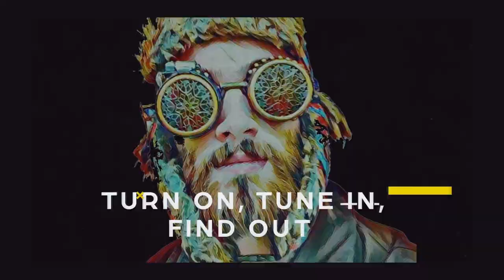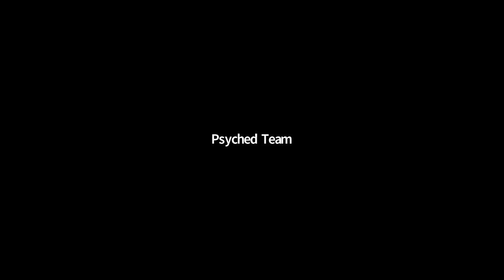Dr. Nicolas Wong - The Path of the Apprentice - The Magic Witnessing Meditation Method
Dr. Nicholas Wong obtained his MD from Dalhousie Medical School in Halifax. He is an INTRONAUT CONCIERGE, Apprentice Intuitive Healer, Certified Breathwave Facilitator, Tuned Earth Sound Healer, Psychedelic Coach.